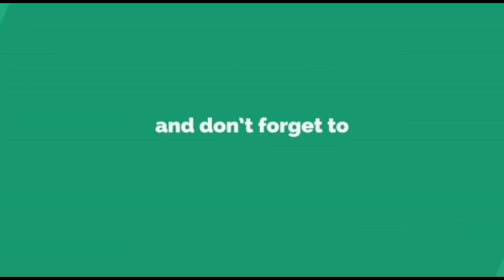bjp भाजपला दिलासा संभाजी पवारांचा पाठिंबा sharvari pawar Director